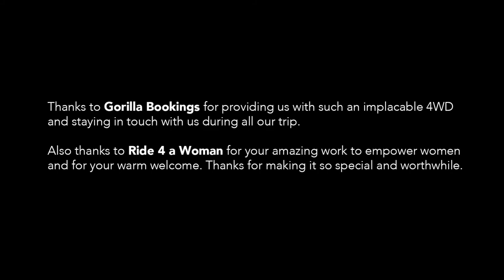Uganda 2021 self-drive trip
Viaje a Uganda de 10 días con self-drive, pasando por Murchison Falls, Kibale, Queen Elizabeth, Bwindi y  Lago Mbouro.
Diciembre 2021.